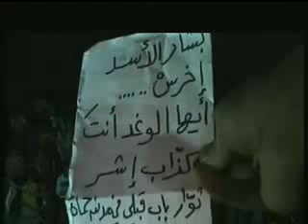شام حماة باب قبلي مسائيات الاحرار 3 6 2012 ج2